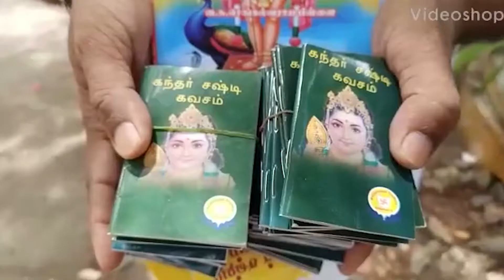பொது மக்களுக்கு இலவச கந்த சஷ்டி கவச புத்தகத்தை வழங்கிய திரைப்பட இயக்குனர் ரேஸ்கோர்ஸ் ரகுநாத்